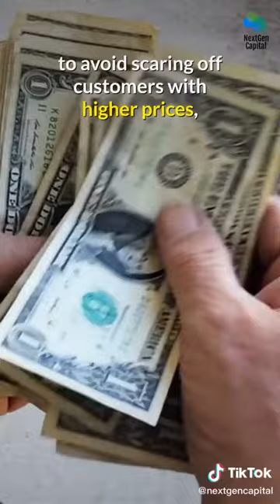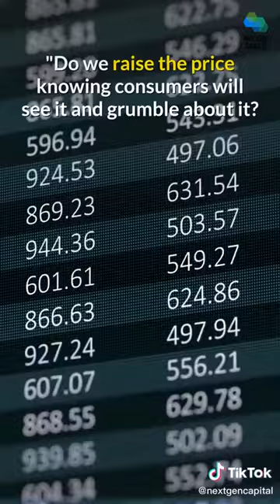Chipotle customers are receiving 'tiny' burritos | Shrinkflation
On social media, Chipotle consumers are expressing their dissatisfaction with the little quantities.

The chain claims it is not experiencing any supply-chain concerns or shortages.

To combat with inflation, several firms are downsizing their items while maintaining the same costs.

🏦 Frustrated with traditional banks? Discover equity-based lending

😇 Get Crowdfunding for your Startup & Raise $50K to $5M from superfans & angel investors

💎 Play Games, Create NFTs, & Earn Real Money in the Open Metaverse

(BTC): 335m4LbHe7WC7TFeVWga8uxLqKSuJabeyL
(ETH): 0xeaf989e4ccfcffdcd18fd35741402e8275f5c16a
(DOGE): D895PGi2mNB8XMfSFBpwKFjDm4AEb9pGLt